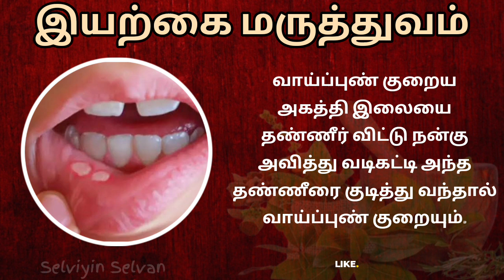வாய்ப்புண் குறைய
அகத்தி இலையை தண்ணீர் விட்டு நன்கு அவித்து வடிகட்டி அந்த தண்ணீரை குடித்து வந்தால் வாய்ப்புண் குறையும். @selviyinselvan